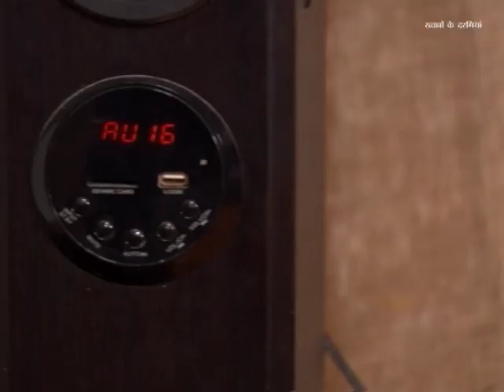Khwabon Ke Darmiyaan - Ep # 221